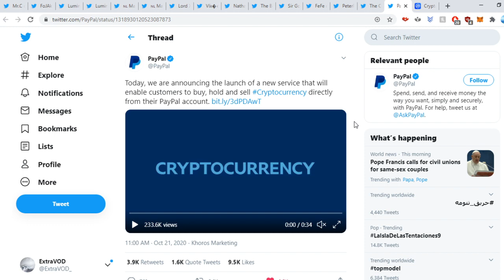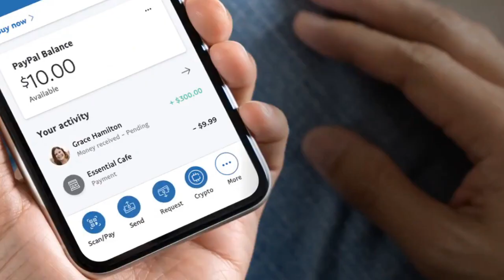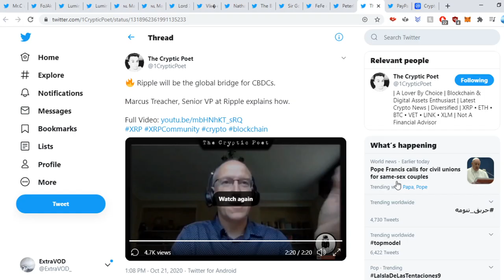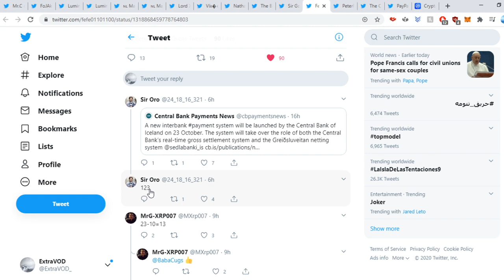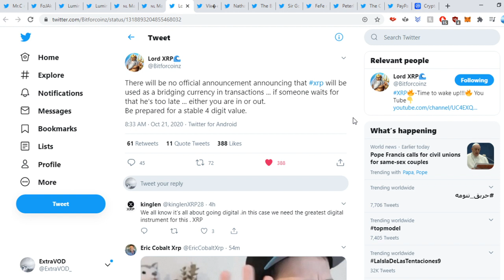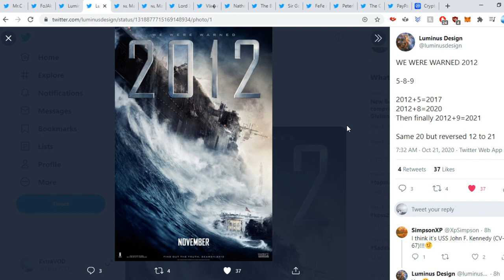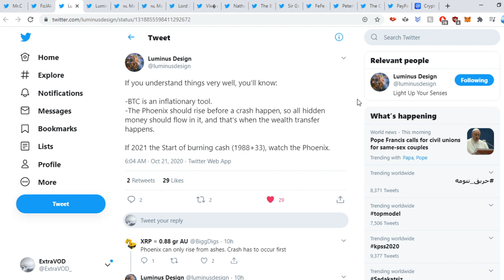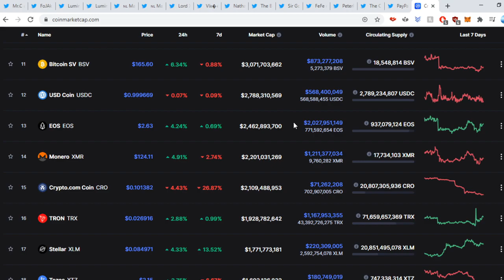Ripple XRP BE PREPARED FOR WHATS COMING!!!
(Cryptocurrency News)